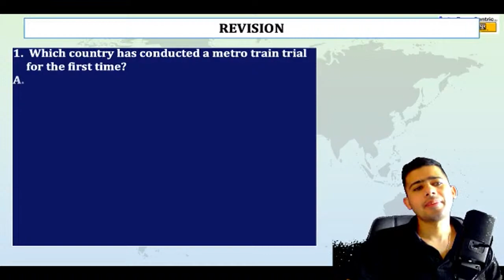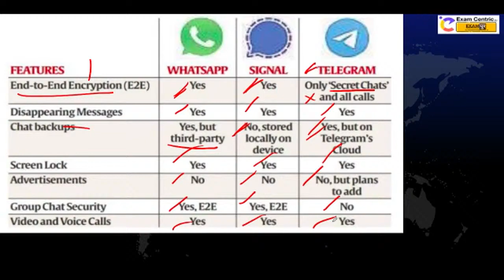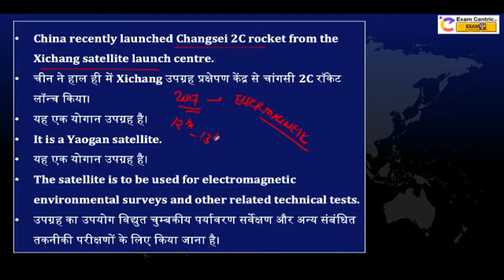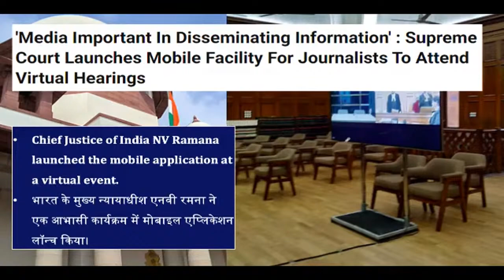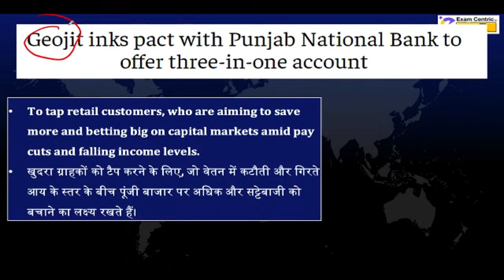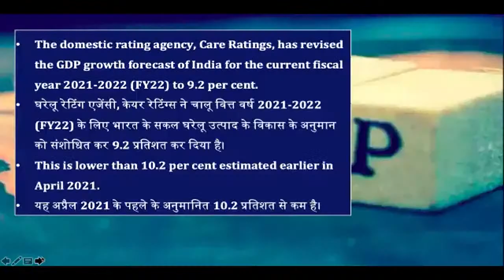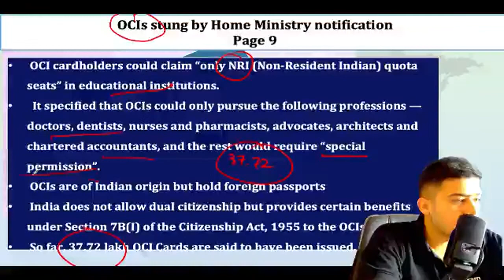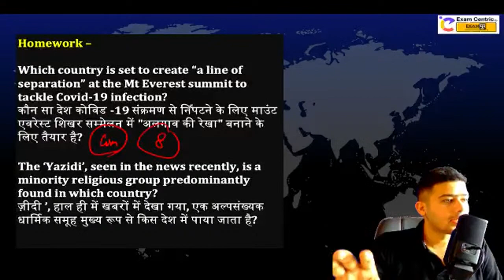Current Affairs Today | Current Affairs 2.0 | Newspaper Scan By Kush Sir | 14th May 2021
Current Affairs Today | Current Affairs 2.0 & Newspaper Scan By Kush Sir | 14th May 2021 | GA के श्री श्री 1008 | अब नए अंदाज़ में

If You Have Any Doubt & Questions to Solve, Get Your Answer Within 24*7, Just Click On This Telegram

This Session Contain!
indian express today
newspaper reading
newspaper analysis

Newspaper Analysis by Kush Sir! Current Affairs

Hurry🏃‍♂️Offer Extended Till 17th May 2021
🔥Get 60% Flat Discount on Bramhastra a Complete Package for Banking Exams
🎯Get 30% Flat Discount on All Other Products
Live Batches, Test Series, Video Courses & e-Books
Visit- examcentric.appx.co.in

🎯New Batches For Banking Preparation 2021-22 🎯
1. Brahmastra- Complete Package for SBI/IBPS/RRB/RBI 2021-22
2. DRONA Banking Exam Test Series (Pre+Mains) 2021-22
3. SBI Clerk Mock Test Series (Pre+Mains) 2021-22
4. चक्रव्यूह GK/GA Batch For SBI Clerk 2021
5. Puzzle Batch For SBI Clerk Prelims 2021
6. SBI Clerk Pre 2021 Crash Course Maths Live Batch
7. SBI Clerk Pre 2021 Crash Course English Live Batch
8. SBI Clerk Pre 2021 Crash Course With Complete Study Materials
9. High-Level Reasoning Practice Batch By Radhey Sir
10. SBI Clerk Complete Batch 2021
11. LAKSHYA PRO BATCH for IBPS/SBI/RRB PO/Clerk Pre+Mains
12. A to Z Target English Batch for SBI Clerk/PO 2021 (Pre+Mains)
13. Target Reasoning Batch for SBI Clerk 2021 (Prelims + Mains)
14. Elite Logical DI Live Batch 2021-22
15. "Avenger" GA/GK Batch For Bank And Other Exams

Daily Live Classes Schedule👇
07:00 AM - Daily Current Affairs by Kush Sir
08:00 AM - The Hindu Editorial by Anchal Ma'am
09:00 AM - Maths by Sumit Sir
10:00 AM - English by Anchal Ma'am
11:00 AM - Reasoning by Radhey Sir
12:00 PM - Maths by Ashish Sir
01:00 PM -  Reasoning by Heena Sharma Ma'am
03:00 PM - Reasoning by Neha Mam
04:00 PM - Maths by Ashish Sir
05:00 PM - Reasoning by Heena Sharma Ma'am
06:00 PM - English by Anchal Maam
07:00 PM - Current Affair MCQ by Kush Sir
09:30 PM - Reasoning by Radhey Sir

✅ Daily Newspaper Analysis by Kush Sir! Current Affairs

India's No. 1 Banking Faculties! @Exam Centric By Examपुर
☑️ Heena Ma'am Reasoning